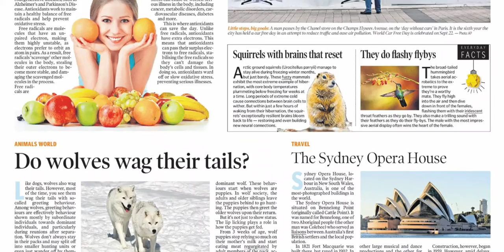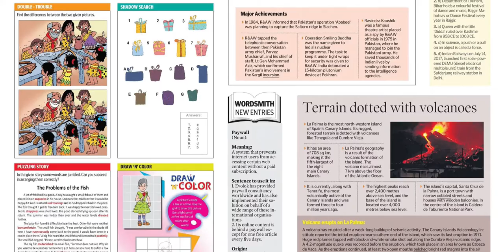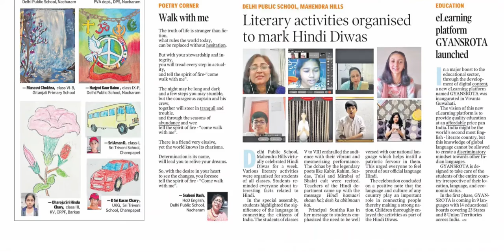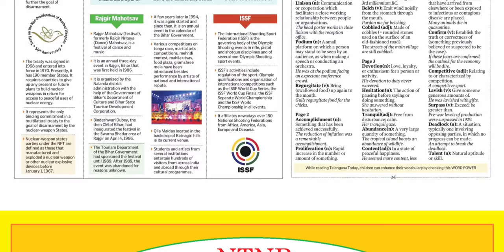TELANGANA TODAY SCHOOL TODAY 21 SEPTEMBER 2021 TUESDAY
FOR TELUGU PAPERS:
NTNB NEWSPAPERS